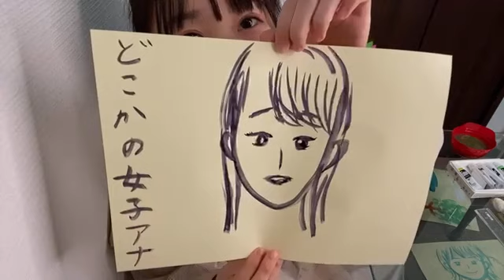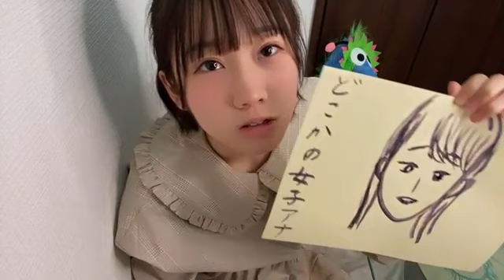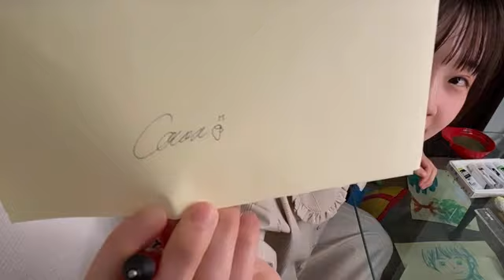甲斐 心愛（STU48） 2020年12月11日 18時35分14秒